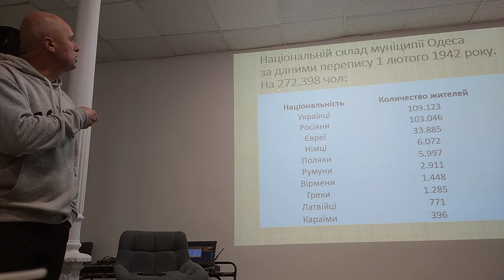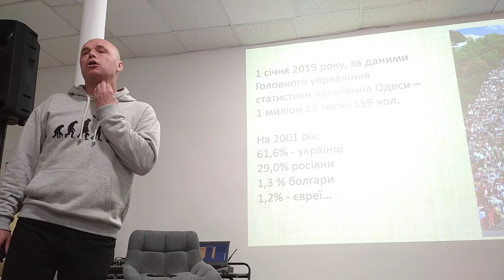08.12.2023-4 Олександр Бабіч. Історія статистики населення Одеси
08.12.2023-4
Олександр Бабіч, директор ГО "Суспільство та історична спадщина", співвласник туристична агенція "Тудой-сюдой", волонтер
Історія статистики населення Одеси